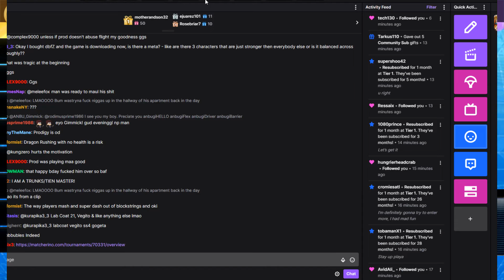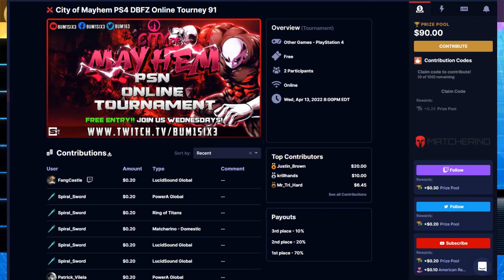DBFZ | COM 91 | Kelso2times vs Prodigy